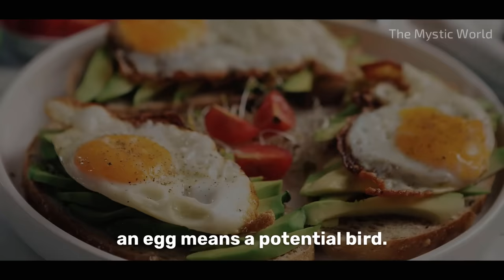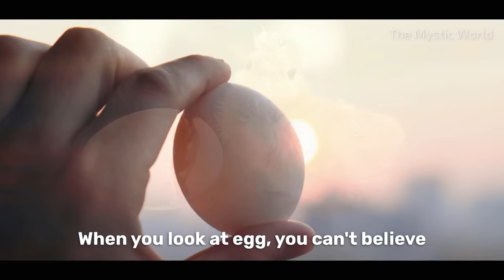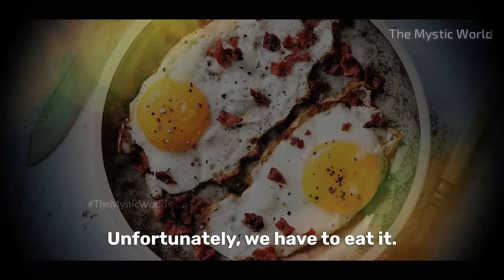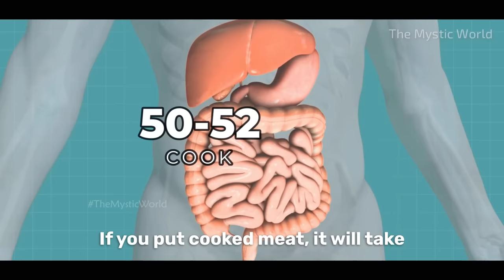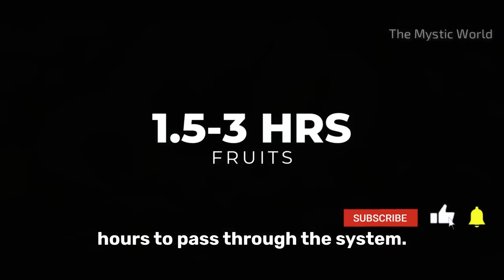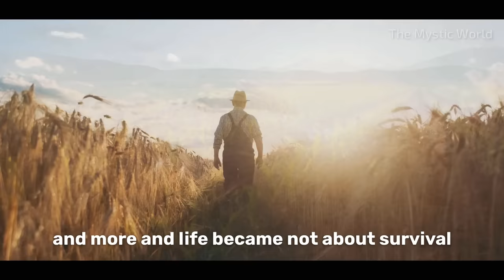VERY IMPORTANT! Must Know This Before Eating EGG & Meat | Health Tips | Sadhguru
sadhguru gives advice on Egg, people eating egg and meat should know this things. Egg is an protein  rich food but there is another thing that one should not forget before eating egg. sadhguru gives his advice on eating meat or non veg also that how it goes through our digestive system

If you're looking for health tips or guidance from Sadhguru, this video is a great way to start your day. It will be providing you with sage advice on how to make the most of your food choices.
Make sure to watch it before eating any eggs or meat so you can stay healthy and enjoy your food!